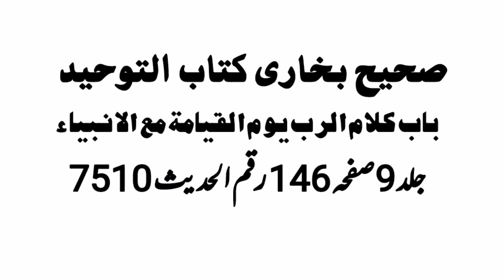TAFSEER E QURAN 8 BY MUFTI MUHAMMAD AMJAD RAZVI | TAFSIR QURAN | QURAN KI TAFSEER